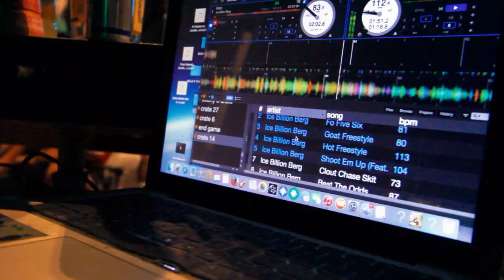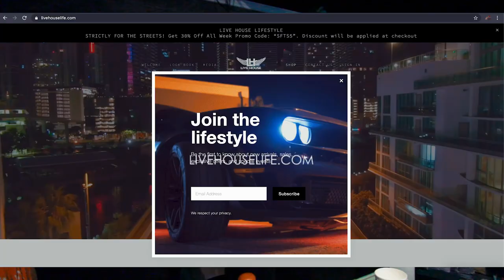Lotus Life Episode 1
DJ Killa K Presents Lotus Life Ep : 1 Ice Billion Berg "The Greatest Rapper In Florida" Directed by Ap Raw Films